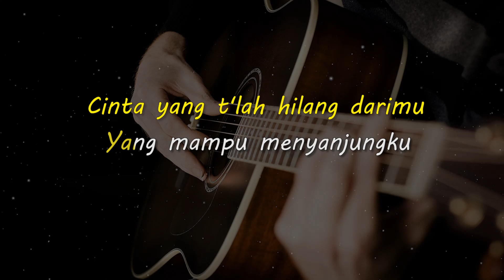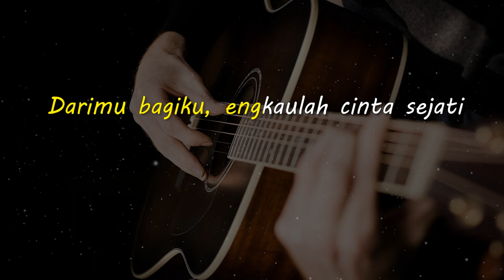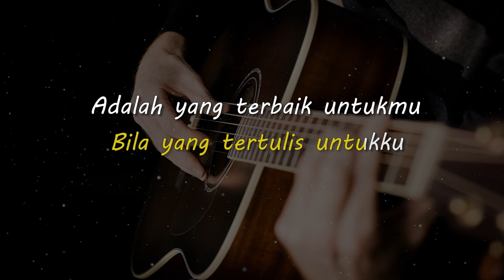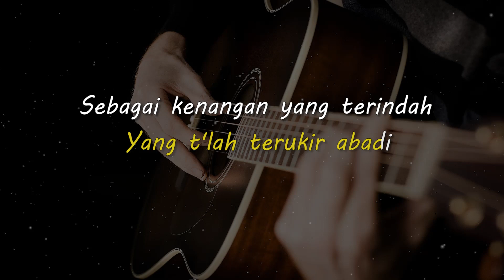KENANGAN TERINDAH // SAMSONS // KARAOKE GITAR AKUSTIK NADA CEWE ( FEMALE )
Lirik

Aku yang lemah tanpamu
Aku yang rentan karena
Cinta yang t'lah hilang darimu
Yang mampu menyanjungku

Selama mata terbuka
Sampai jantung tak berdetak
Selama itu pun aku mampu untuk mengenangmu
Darimu , kutemukan hidupku
Bagiku , kaulah cinta sejati
Yeah, huu, huu (darimu)
(Bagiku, engkaulah cinta sejati)

Bila yang tertulis untukku
Adalah yang terbaik untukmu
'Kan kujadikan kau kenangan
Yang terindah dalam hidupku
Namun takkan mudah bagiku
Meninggalkan jejak hidupmu
Yang t'lah terukir abadi
Sebagai kenangan yang terindah

Oo-hoo, oo-hoo
Oo-hoo

Matursuwun.